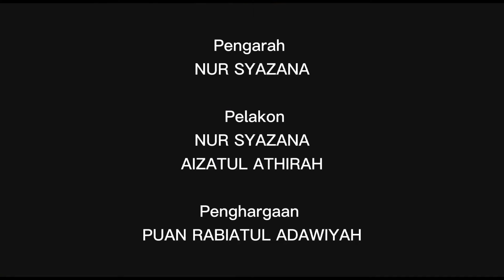ROJAK | POLITEKNIK SULTAN SALAHUDDIN ABDUL AZIZ SHAH |POLYCCTUBE 2021